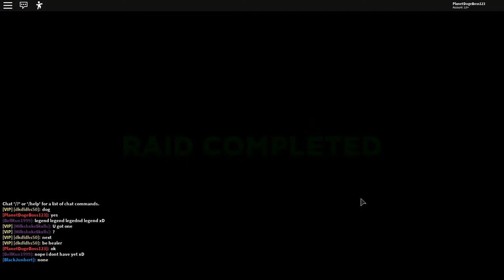Defeating Tier 12 (Roblox Dungeon Quest)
Defeating Tier 12 i got the loot in that one lol